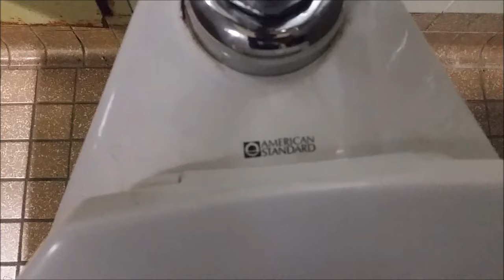#15 1971 American Standard Madera toilets, plus one hospital toilet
These were some toilets in a building at my vocational college, that got finished in 1971. If I'm not mistaken, all of these Madera toilets and blowout urinals are original, except maybe the last toilet. That one has an indented rim for institution use, much like the Zurn toilets in the 2011 campus center. It also has a quite swirly flush, and different shape bowl, unlike the rest. Is this toilet a replacement?